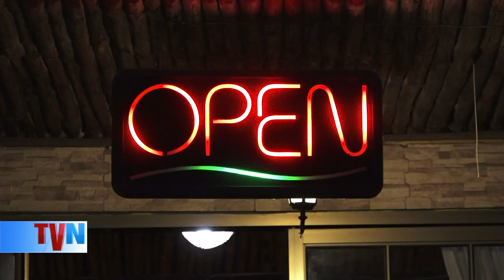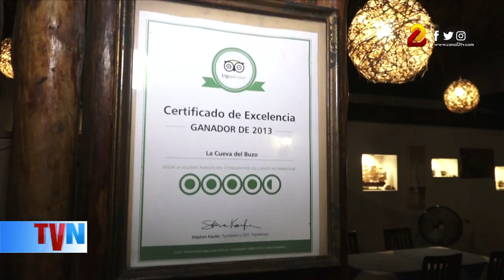La Cueva del Buzo, un espacio gastronómico de cocina internacional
Desde hace más de dos décadas el restaurante La Cueva del Buzo a deleitado el paladar de miles de nicaragüenses y extranjeros, quienes gustan de la comida gourmet.